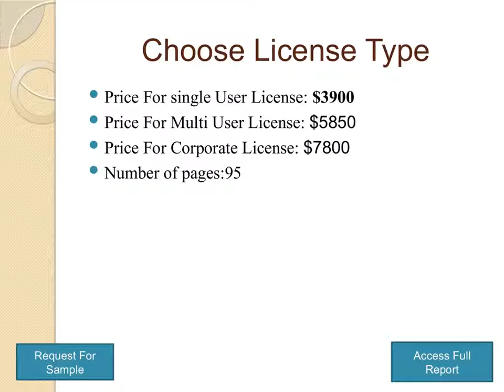Global Liquid Waste Management Market Size, Status And Forecast 2019-2025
This report focuses on the global Liquid Waste Management status, future forecast, growth opportunity, key market and key players. The study objectives are to present the Liquid Waste Management development in United States, Europe and China.